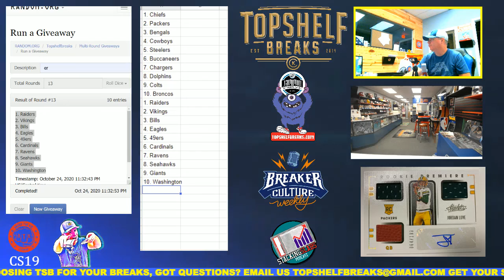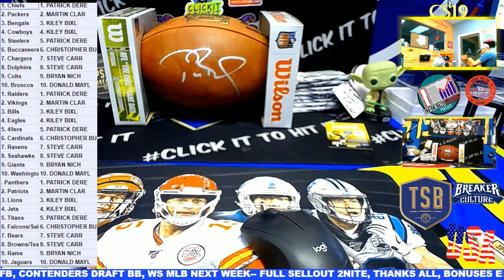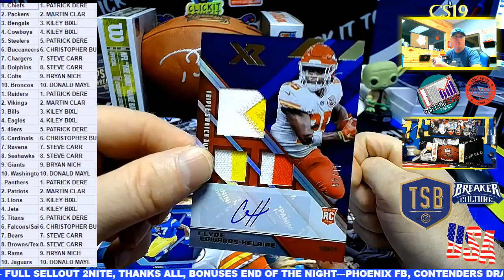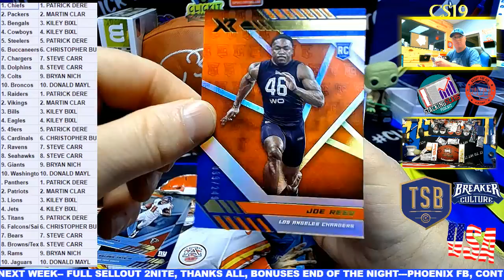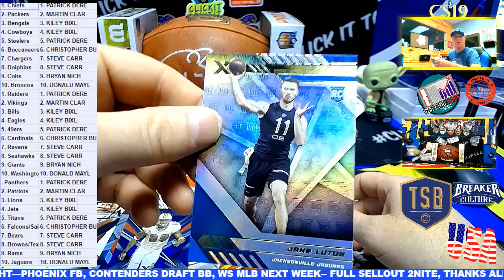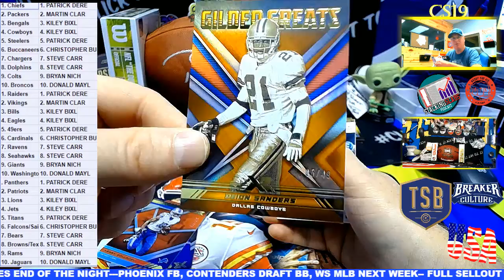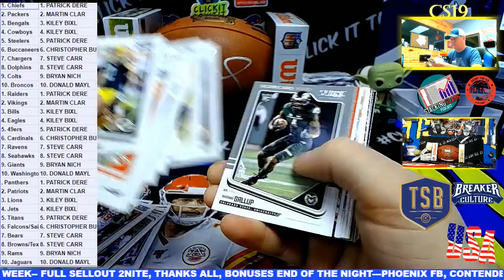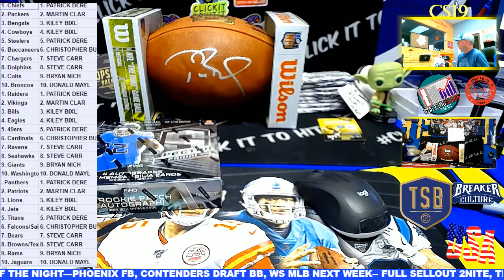XR TTT 3 BOX 2 SAT